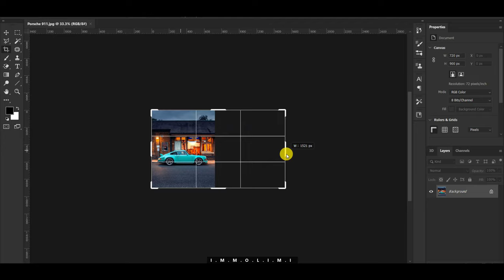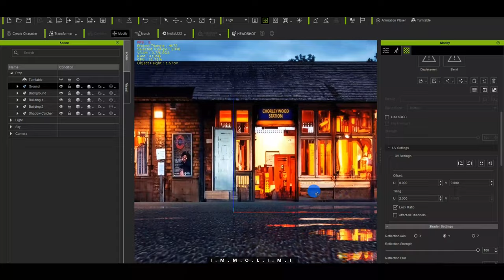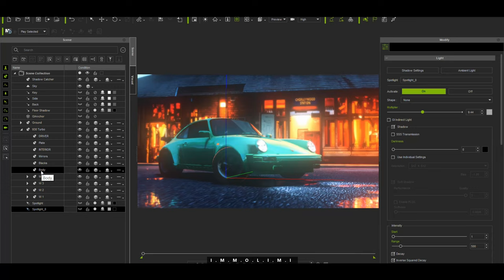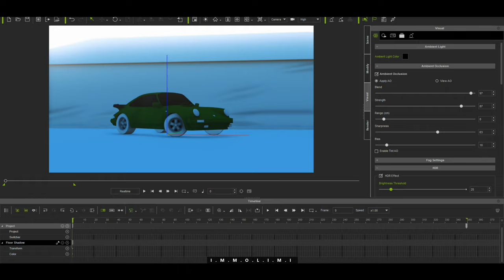How I created this from a single image in iClone 8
I found an image of the Porsche 911 and decided to create a 3D scene from that. Now, you can see the timelapse.

00:02 Edit mode
00:09 Final render
00:19 Reference image
00:21 Edit the image by using Adobe Photoshop and Firefly
00:33 Removing the tag
00:36 background
00:48 Start modeling in CC4
01:28 Water puddles map
01:31 Texturing puddles
01:53 Creating HDRI by using Adobe Firefly
02:03 Adding a car to the scene
02:07 lighting settings
02:24 Changing the car's color
02:28 Adding effects
02:35 Turning the car's headlights and adding spotlights
02:57 Depth of field setting
03:05 Rendering
👍 𝘾𝙍𝙀𝘿𝙄𝙏:
Song from the video: MoonDeity - NEON BLADE (Kevin Keat Remix)

@KEVIN KEAT

 • MoonDeity - NEON ...